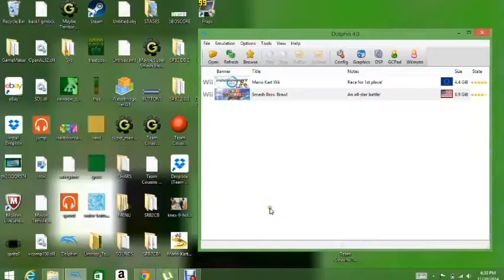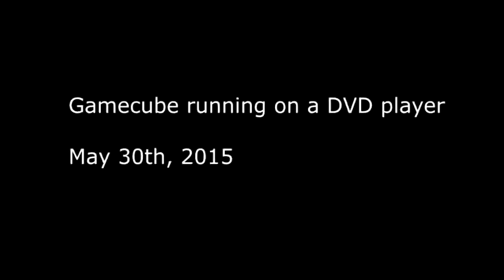My Voice Evolution